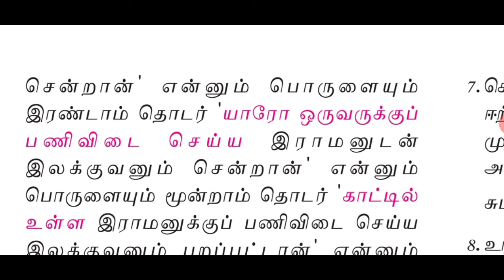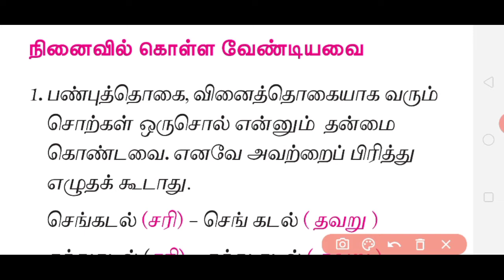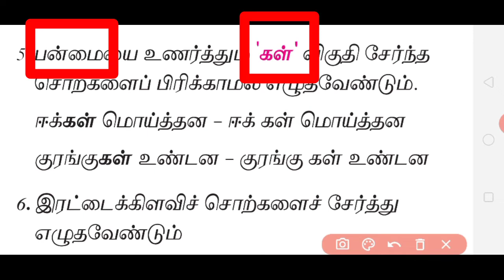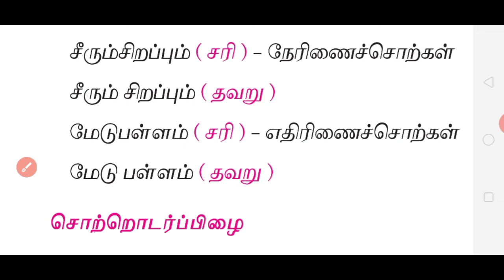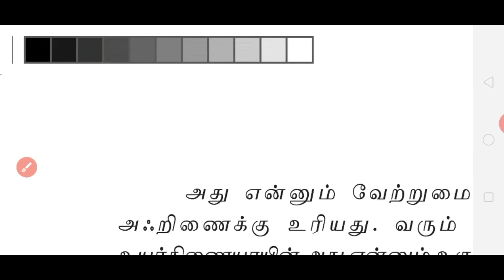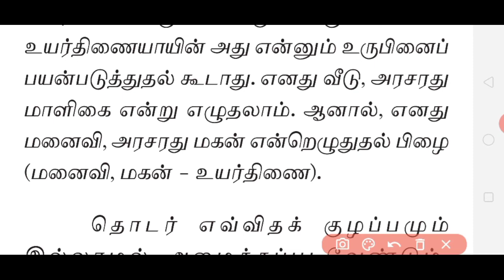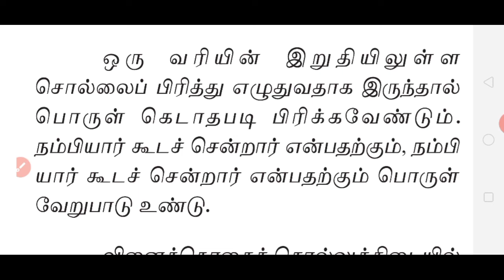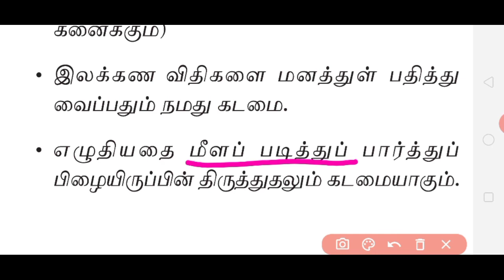12th பொதுத் தமிழ் | இலக்கணம் | பொருள் மயக்கம் | PART - 2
இயல்  - 3 | இனிக்கும் இலக்கணம் | சொற்களை மாற்றி எழுதும்போது ஏற்படும் பொருட்குழப்பம் | நினைவில் கொள்ள வேண்டியவை | சொற்றொடர்ப் பிழை | பொதுவான பிழைகள் விளக்கம்